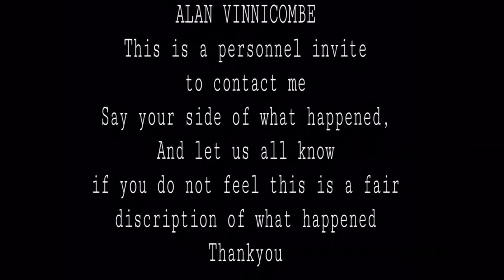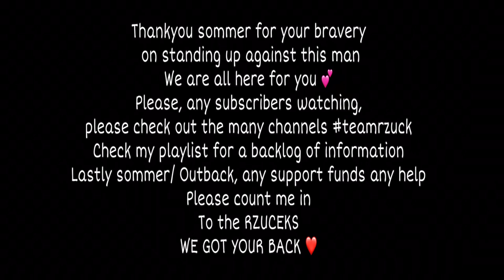MC INTERVIEWS EX PATREON OF ARMCHAIR DETECTIVE 😡alanvinnicombe#teamrzucek#outlawoutback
*Alan Vinnicome also known as Armchair detective ( AD) *this man has been harrasing the Rzucek, lying, manipulating, and generally using people to make money, and feed his grandiosity,
Is he
 A manipulator?
A scammer ?

These are good reliable coaches, a lot of coaches in the narc community are narcs themselfs just be careful, 😊💕🙏🏻take care stay safe

Team Rzucek

Channels of clips used